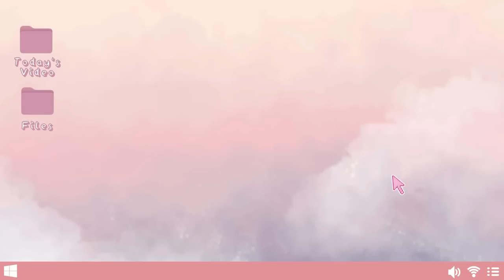BORONG SEMUA MENU DI LAWSON !! COBAIN JAJANAN & MINUMAN NYA !!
Ini vlog waktu aku ngonten borong semua menu di lawson guys!! aku cobain mulai dari jajanan dan minuman nya !
penasaran kan !!?? tontonin sampai habis yaa !!!
Kalian bisa comment dibawah / request kira-kira konten apa yg mau kalian tonton di Channel aku. Thankyou guys :)